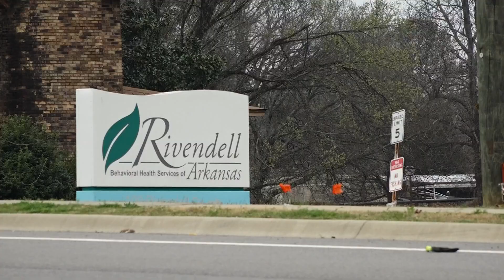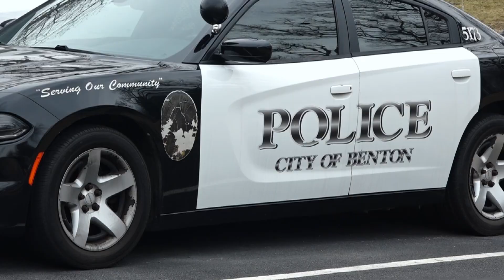Police continue search for 'dangerous' Benton escapee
Benton police are continuing their search for a 28-year-old man who escaped from a health facility in Benton.